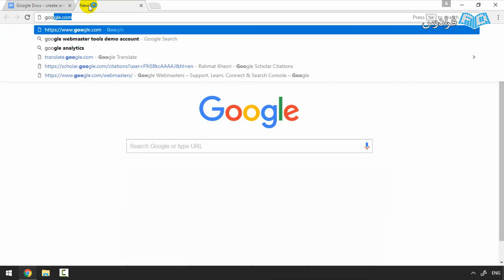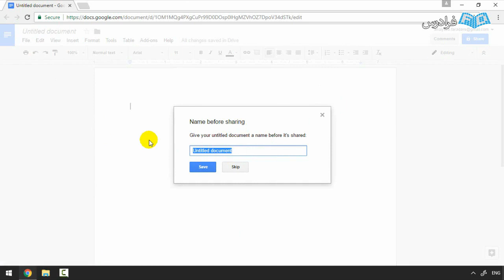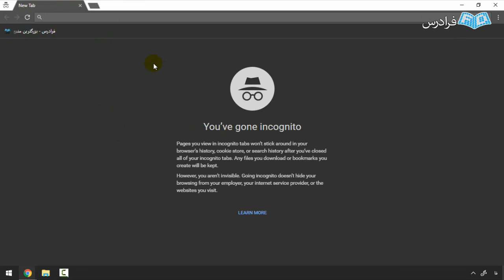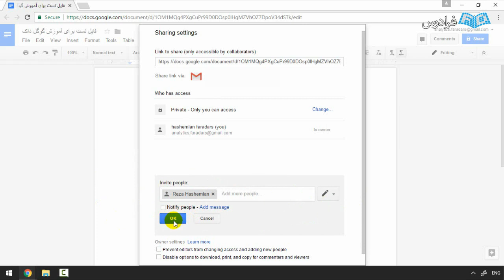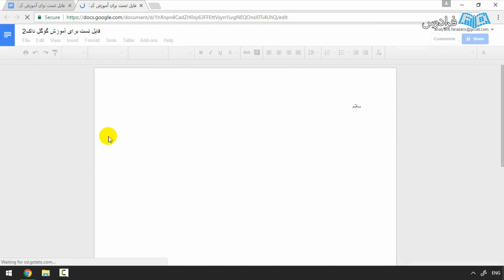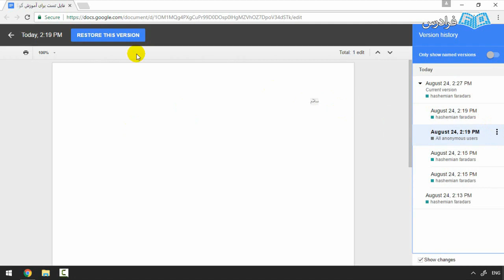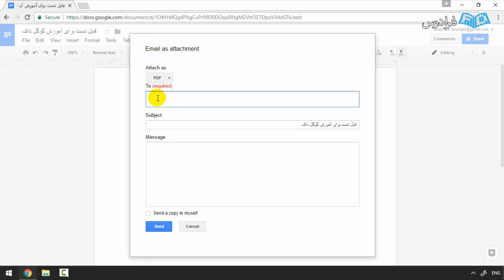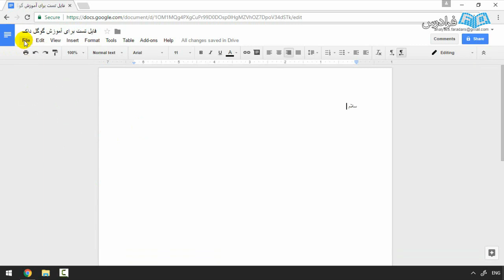آموزش گوگل داک Google Docs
FaraDars: آموزش گوگل داک Google Docs - (برای مشاهده نسخه کامل آموزش به لینک زیر مراجعه کنید)

امروزه، مدیریت و ویرایش فایل های متنی یکی از اموری است که اکثر افراد با آن روبرو هستند. حتماً برای شما هم پیش آمده است که بخواهید اطلاعاتی را در فایل متنی خود وارد کنید و تصاویر و اطلاعات بصری را به منظور نمایش بهتر و دقیق تر داده ها درج کنید. برای این منظور نرم افزارهای زیادی ارائه شده است که از جمله آن ها می توان به نرم افزارهایی مانند MS Word اشاره کرد. نرم افزار Word از محصولات شرکت مایکروسافت (Microsoft) است که توانسته مخاطبین زیادی را به خود جذب کند، اما این نرم افزار مشکلاتی را نیز دارد، که از جمله آن ها می توان به اشتراک گذاری فایل بین سایر کاربران اشاره کرد.

نرم افزار گوگل داک (Google Docs)، از محصولات ارائه شده توسط شرکت گوگل می باشد که به کاربر کمک می کند، تا فایل های خود را در حساب کاربری سرویس Gmail خود ایجاد، ویرایش و ذخیره کند. این ابزار، با توجه به آنلاین بودن، سطوح دسترسی مناسبی را به منظور تأمین امنیت فایل ها ایجاد می کند. همین طور، شما می توانید فایل های خود را با دیگران به اشتراک گذاشته و آن ها را ویرایش و مدیریت کنید. در این دوره آموزشی ما با این ابزار کاربردی آشنا خواهیم شد.

آموزش گوگل داک Google Docs - (برای مشاهده نسخه کامل آموزش به لینک زیر مراجعه کنید)